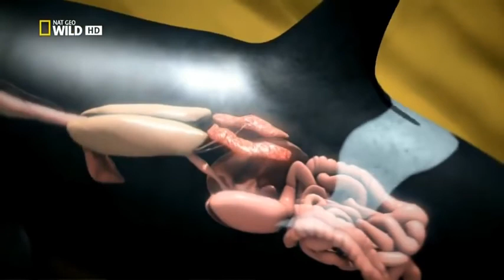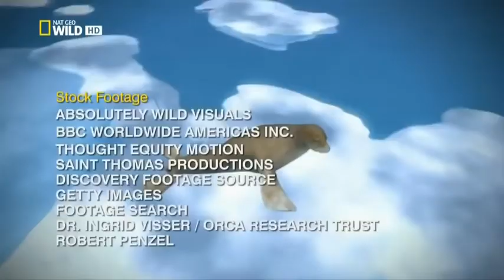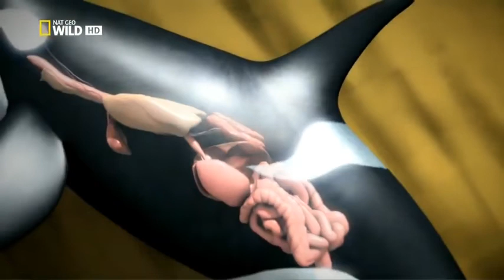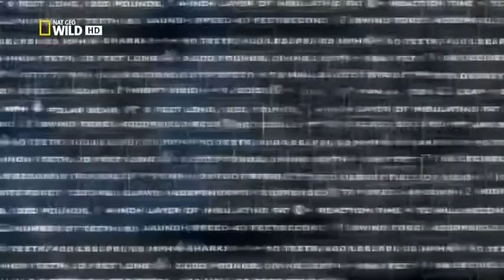El mejor documental Naturaleza Animal Orcas Asesinas HD Nat Geo Wild Inteligencia al máximo